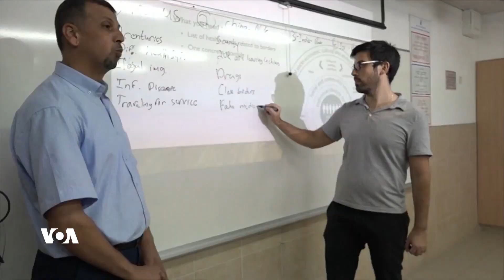Zêdebarî Tundûtûjîyê Hevkariya Îsraîlî Û Fîlistiyan li Ser Astê Kesan Dom Dike| Dengê Amerîka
Zêdebûna tundûtûjiyê ya vê dawiyê nkare hevkariya di navbera Îsraîlî û Filistîniyan de li ser asta kesê kesna rawestîne. Linda Gradstein ji Orşelîmê ev rapo derbarê hevkariya zanayên ciwan yên Fîlistîmnî û Îsraîlê de çêkir.